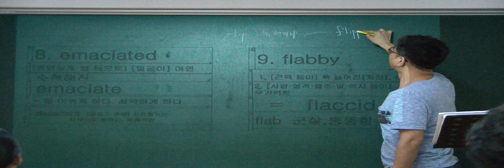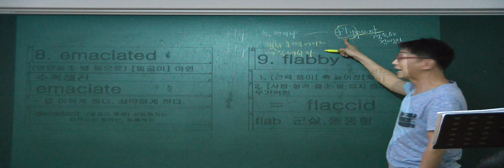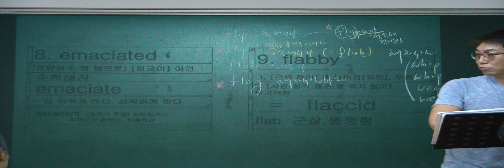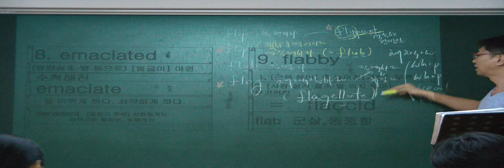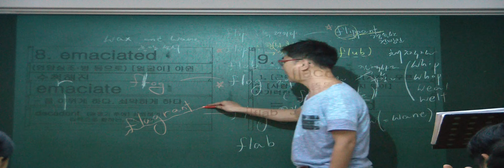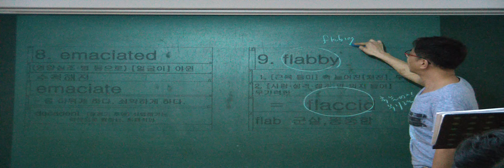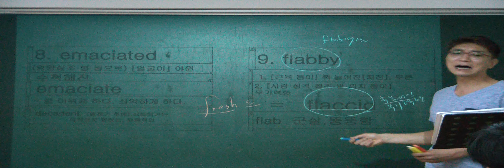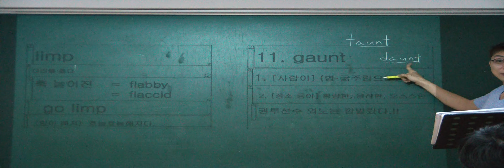특례영어 하지석쌤의 어휘 (동의어) - NO 16. 빈약한/수척한/쇠약해진 (4)